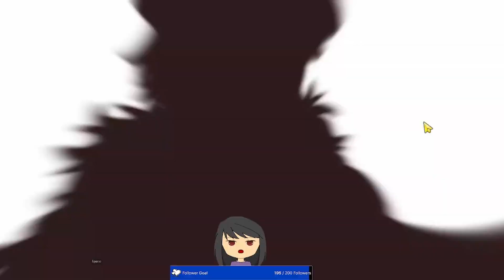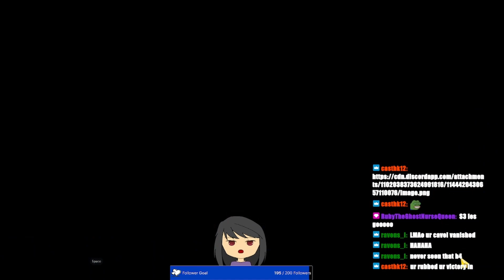Epic Seven-Adin testing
humm